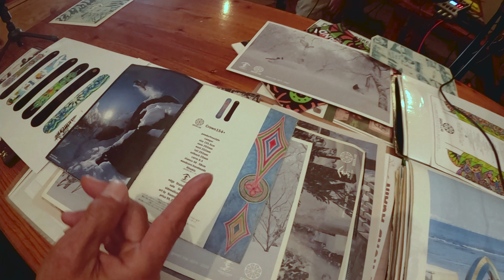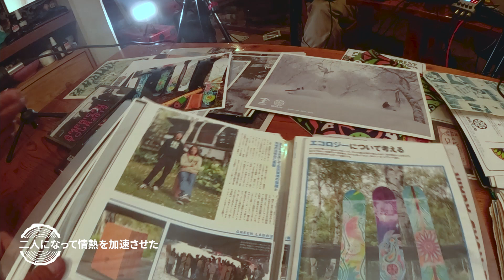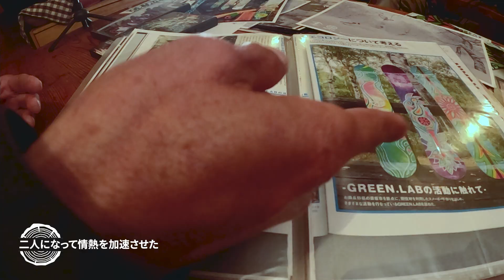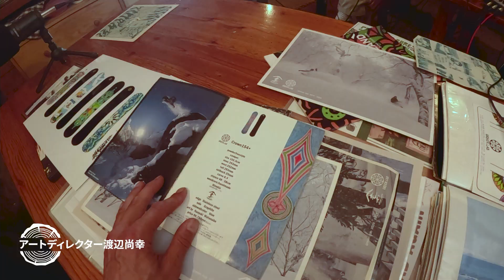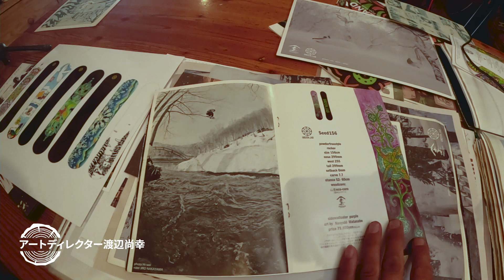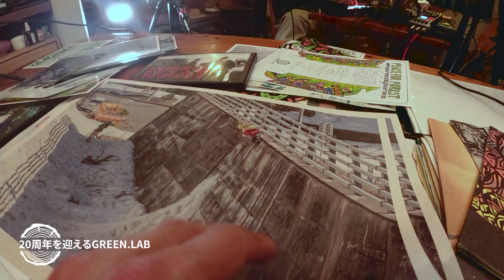【GREEN.LABトーク 渡辺尚幸・中山一郎 】vol.3 ( 後編 ) これまでと これから...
【GREEN.LABトーク】vol.3 ( 後編 ) これまでと これから...
MC 中山二郎
ゲスト 渡辺尚幸・中山一郎